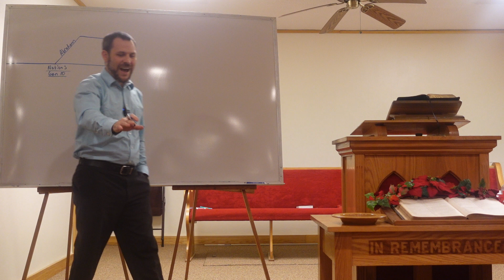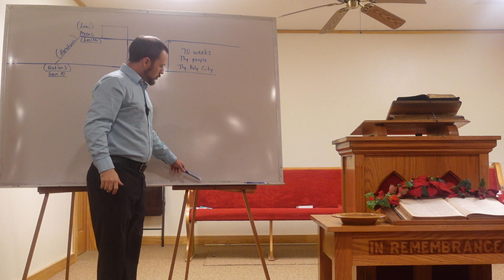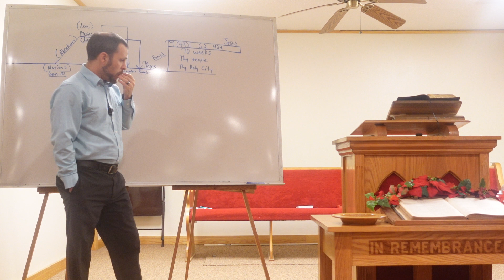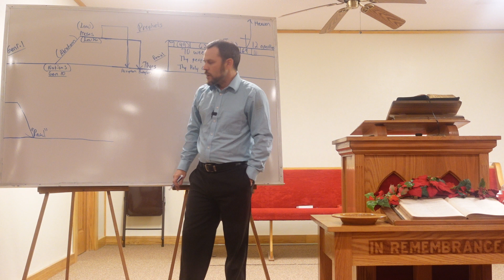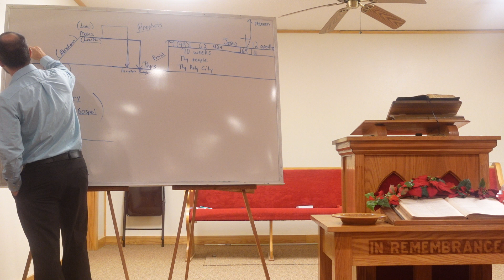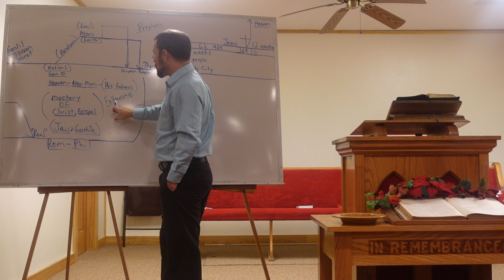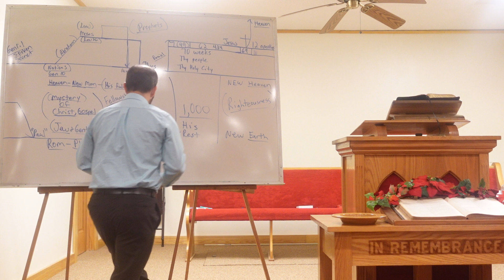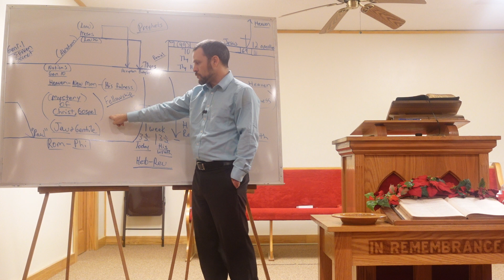Hebrews Internal Evidence